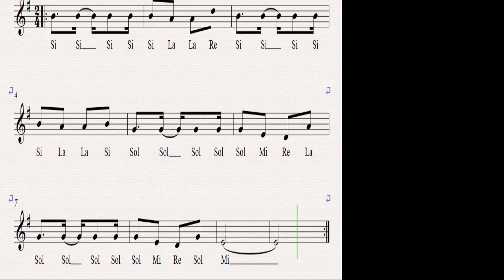Canción y Huayno parte B completa Flauta